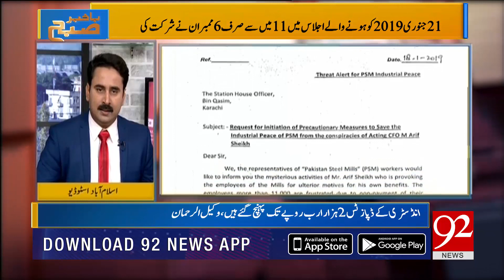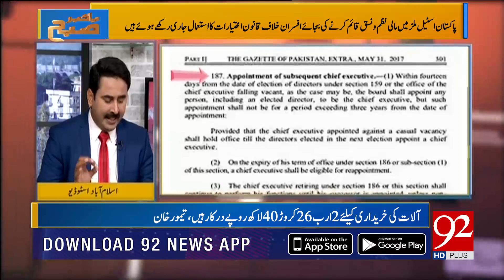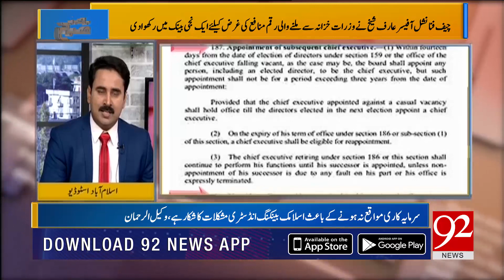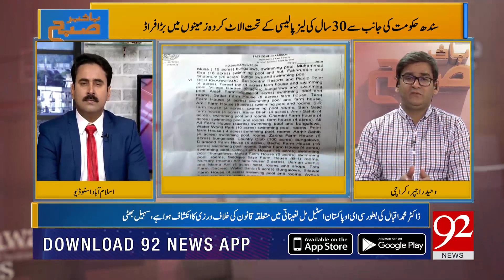BAKHABAR SUBH with Sohail Iqbal Bhatti | 25 January 2019 | Faisal Abbasi | Ikram Hoti| 92NewsHD